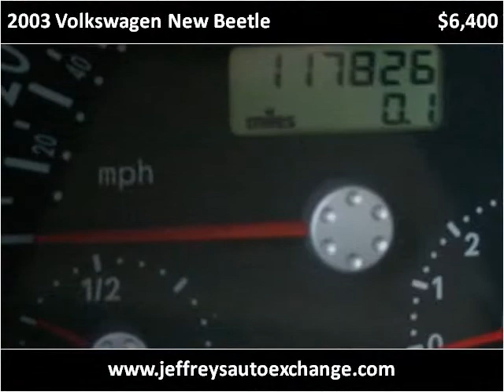2003 Volkswagen New Beetle available from Jeffrey's Auto Exchange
This 2003 Volkswagen New Beetle is available from Jeffrey's Auto Exchange.